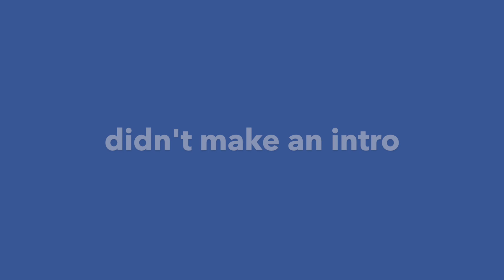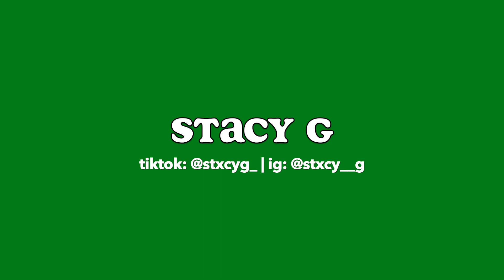JUST DANCE (very embarrassing)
BEST WORK OUT FR